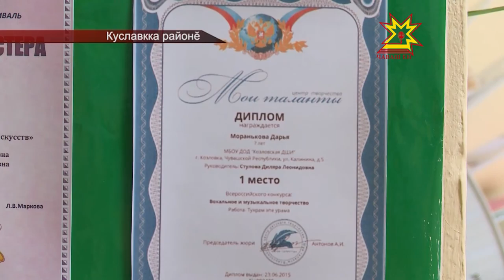Мускавран çĕнтерÿпе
Куславккара пурăнакан Дарья Моранькова нумаях пулмасть Мускавран çĕнтерÿпе таврăннă. Халăхсем хушшинчи «Пластилиновая ворона» пултарулăх фестивальне хутшăнса 1-мĕш степенлĕ Диплома çĕнсе илнĕ çамрăк юрăç.